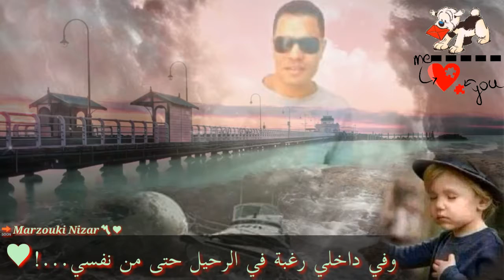حصريا من اجمل الاغاني العربية الحزينة جداً 〽🎥